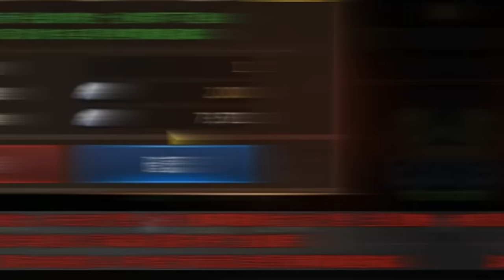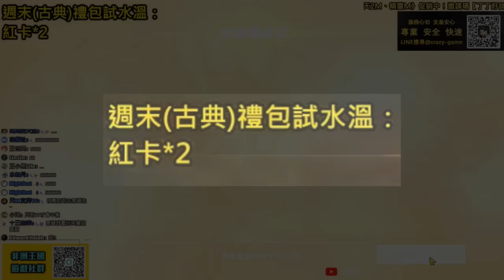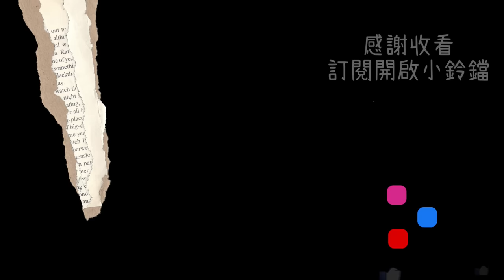【天堂M精華】這古典包真的有料！讓我體驗一回工讀生的遊戲！大器晚成啊~ 中洞自摸 天堂M 리니지M ｜DingDing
00:00 黃金死騎包開抽
00:38 幸福來的如此突然?!
01:00 就差這一張!!!
01:25 還會再來一張???
01:39 你不信還有???
02:00 紫卡有沒有?!
02:31 這禮包是不是壞掉了?!四張!!!
03:35 煎熬的覺醒之路...
05:00 到底要不要醒?
05:25 終於
06:10 到底合紫會不會成功!?
07:08 轉卡?!

【我的設備】
螢幕：BenQ Mobiuz EX2710Q
CPU：AMD R9-5950X
主機板：映泰B550M-SILVER
顯示卡：AMD Radeon RX 6700XT
記憶體：美光 Crucial Ballistix Gaming DDR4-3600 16G*4
水冷：NZXT X53 RGB
機殼：火鳥-黎明至尊